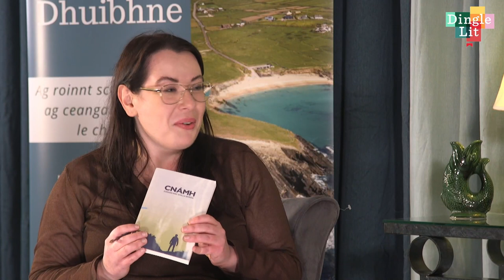Eoghan Mac Giolla Bhride and Sinéad Ní Uallachain. Dingle Lit 2021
Welcome to YouTube channel for the Dingle Literary Festival. Dingle Lit was delghted to welcome Eoghan Mac Giolla Bhride and Sinéad Ní Uallachain to the festival in 2021